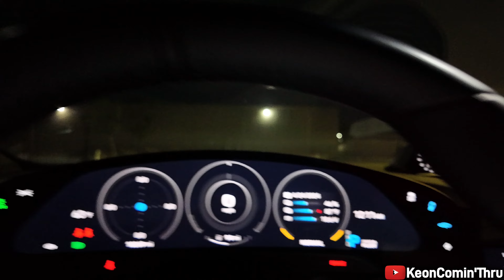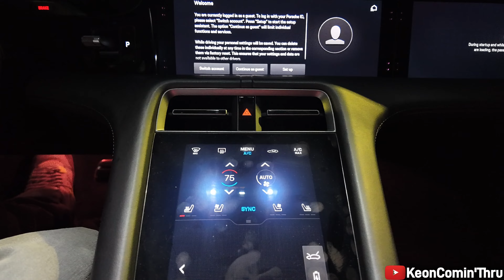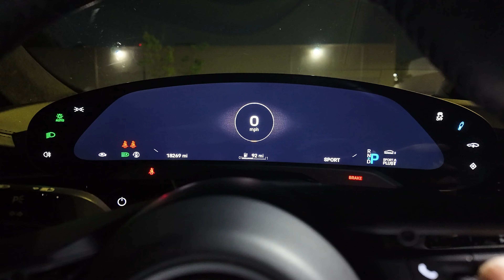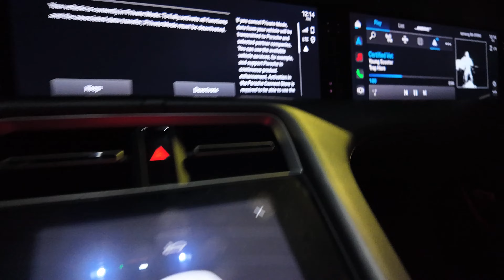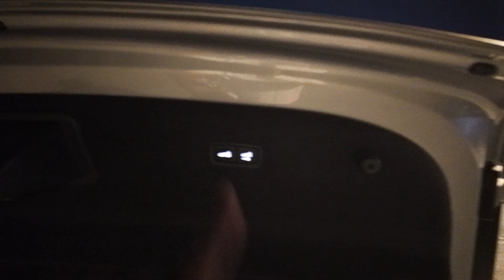Porsche Taycan Turbo Late Night POV Drive!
Late night POV drive in the 670hp 2020 Porsche Taycan Turbo!

Timeline
0:00 - Intro
00:40 - Exterior overview
01:51 - Interior overview
08:10 - POV Drive
31:18 - Outro

The beats used in this video were produced by QunnLaflare. Click the link for more of his beats:
Beatstars.com/QunnLaflare